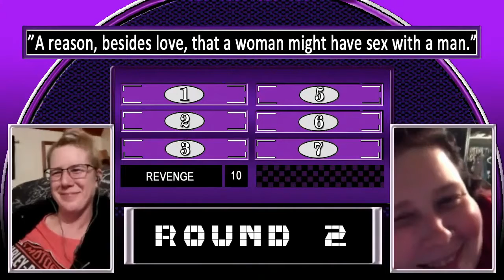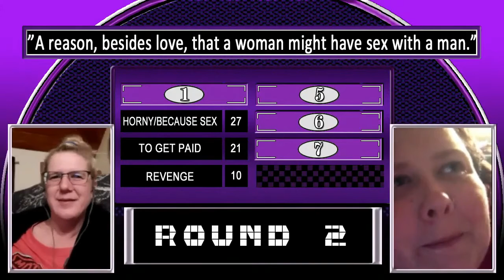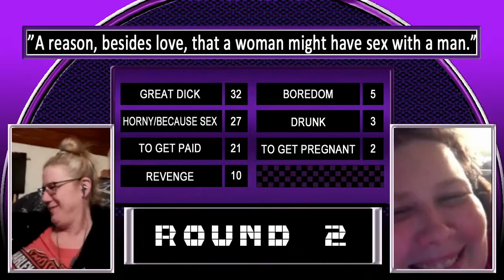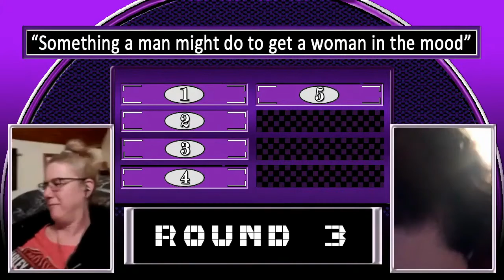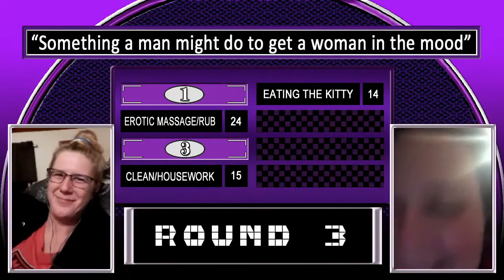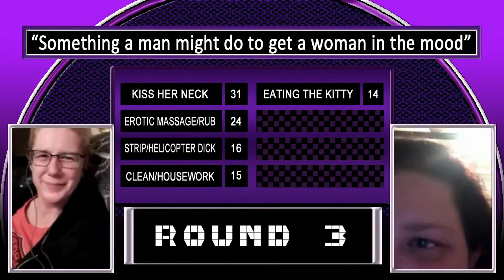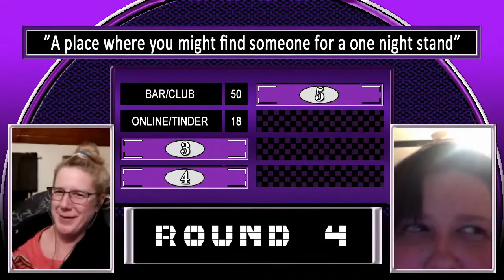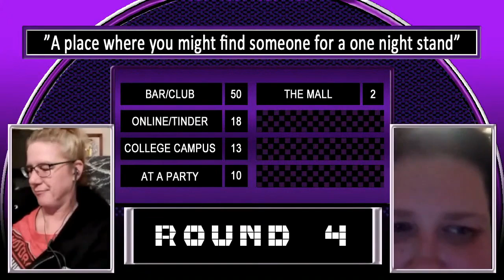Lewd Feud RETURNS!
Patience and Becky return for a brand new edition of LEWD FEUD!